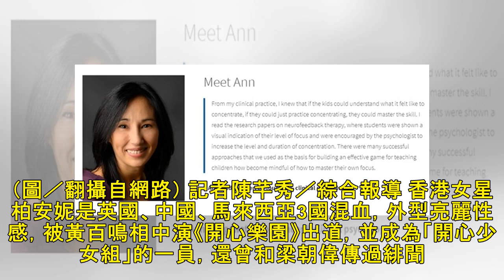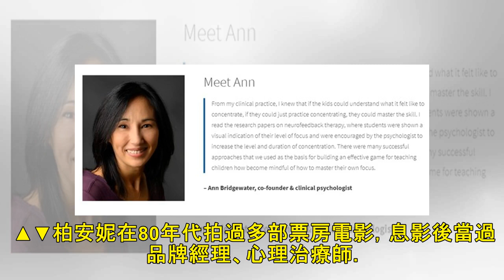最新新聞 | 《開心鬼》混血女星消失25年！ 現在是電子公司創辦人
▲柏安妮（紅圈者）因《開心鬼》系列電影爆紅。（圖／翻攝自網路） 記者陳芊秀／綜合報導 香港女星柏安妮是英國、中國、馬來西亞3國混血，外型亮麗性感，被黃百鳴相中演《開心樂園》出道，並成為「開心少女組」的一員，還曾和梁朝偉傳過緋聞。她婚後息影25年，近日現身資訊節目，原來現在已經是電子公司的創辦人。 據香港《蘋果日報》報導，柏安妮難得在資訊節目《創科導航》露臉，介紹透過腦電波遊戲，培養孩子有專注力，能...